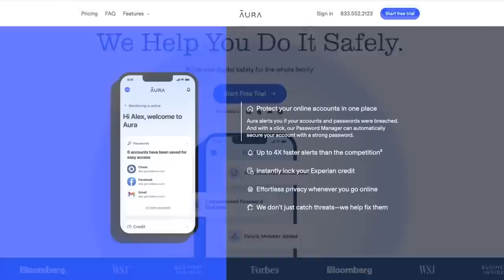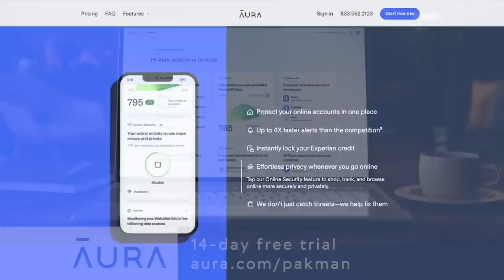MyPillow is going broke, Pillow blames the machines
-- MyPillow CEO and Founder Mike Lindell announces that MyPillow is going broke
Leave a Voicemail Line: (219)-2DAVIDP